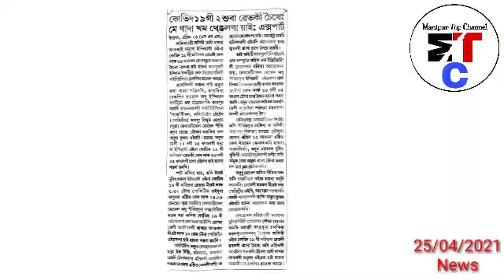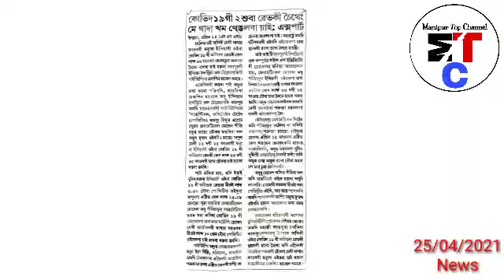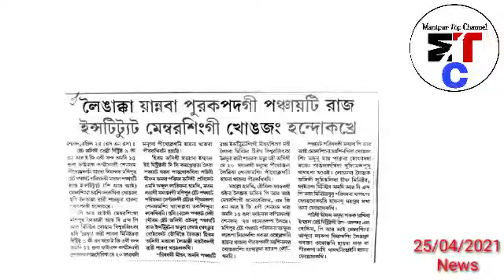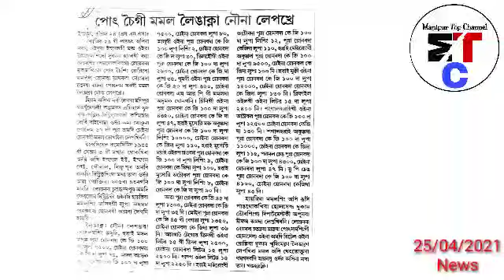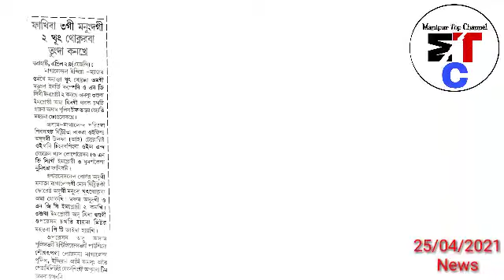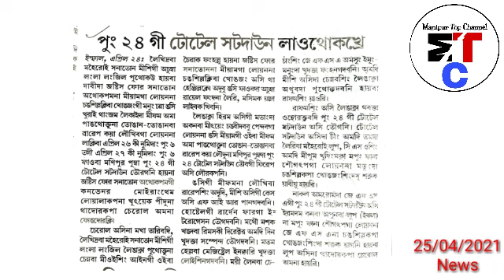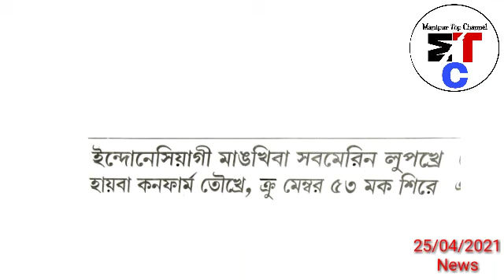Manipur pumba Total Shutdown laothokhare - Akanba Mawongda Nongmei Kapnakhare - thouri yangani -HC